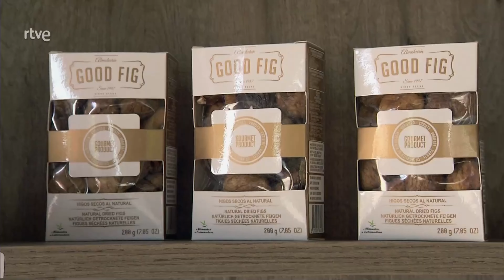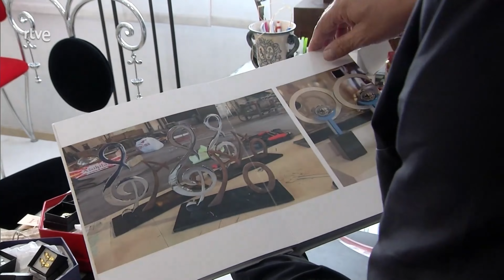Descubre Almoharín: El Pueblo de los Higos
En este video, te llevamos a un recorrido por Almoharín, un pintoresco pueblo en la provincia de Cáceres, conocido por ser la cuna de los mejores higos de España. Sumérgete en la historia y las tradiciones que rodean a este pequeño rincón extremeño y descubre cómo la producción de higos ha marcado la vida y la cultura de sus habitantes. Desde sus paisajes naturales hasta la elaboración artesanal de productos a base de higo, Almoharín te sorprenderá con su encanto y sabor únicos. ¡No te pierdas este viaje al corazón de Extremadura!